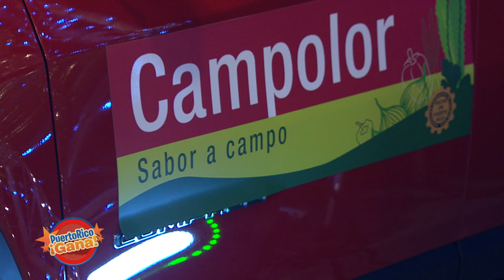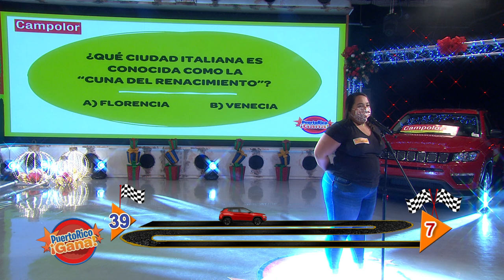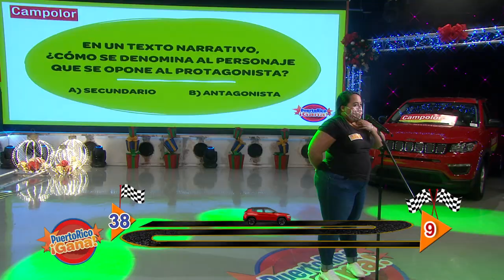Puerto Rico Gana - 12–04-2020- #2